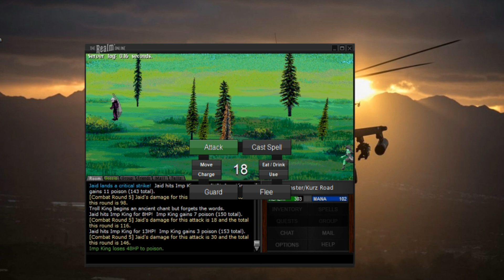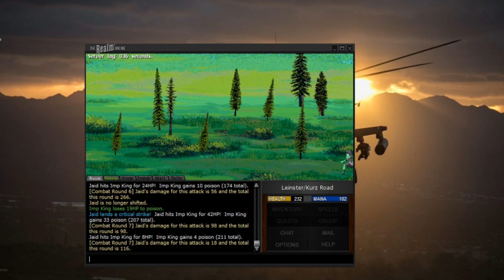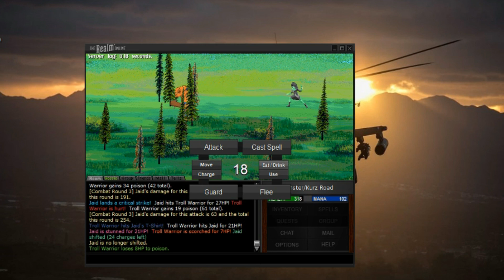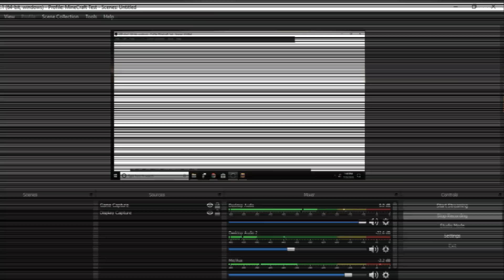TRO JaidInKurz PT 28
Yes Jaid goes back to Kurz to do some hunting!! Even though same place never know what the episode may have